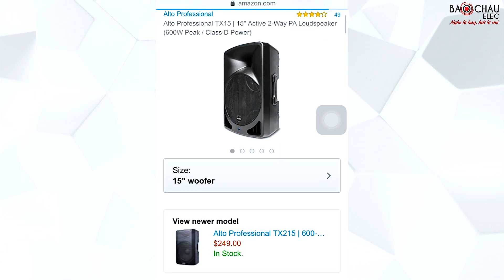GIẢM GIÁ Loa Thương Hiệu USA Bán chạy số 1 Thế Giới - Loa Alto Giá Sốc chỉ từ 5.790..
Alto – một trong những thương hiệu loa Mỹ bán chạy số 1 thế giới, không chỉ nổi tiếng trên thế giới mà tại Việt Nam thương hiệu này cũng đã chinh phục tuyệt đối người tiêu dùng. Đặc biệt tại Bảo Châu Elec 1 năm qua đã có hàng nghìn công trình về loa Alto được đưa tới khách hàng từ gia đình tới kinh doanh, quán bar, hội trường, sân khấu chuyên nghiệp.

Trong chương trình khuyến mãi lần này, Bảo Châu Elec đem đến cho khách hàng một loạt các sản phẩm loa liền công suất Alto có thể dùng trong các buổi chơi nhạc, sự kiện nhỏ, hát karaoke gia đình, cho chất âm ấm áp và tròn đầy bao phủ khắp không gian rộng từ 10 - 100m2, đặc biệt với mức giá rẻ nhất, phù hợp với thu nhập của từng cá nhân, gia đình, hộ kinh doanh.

👉 Loa ALTO TX208 bass 20cm giá niêm yết 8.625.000 đ nay chỉ còn 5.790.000đ

👉 Loa ALTO TX210 bass 25cm giá niêm yết 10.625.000đ nay chỉ còn 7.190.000

👉 Loa ALTO TX212 bass 30cm giá niêm yết 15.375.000 nay chỉ còn 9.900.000

👉 Loa ALTO TX215 bass 40cm giá niêm yết 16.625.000 nay chỉ còn 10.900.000

👉 Loa ALTO TS308 giảm 41% giá chỉ còn 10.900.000đ

👉 Loa ALTO TS212W, loa liền công suất có bluetooth bass 30 giảm chỉ còn 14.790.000

👉 Loa ALTO TS215W loa liền công suất có bluetooth bass 40 giá niêm yết 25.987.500 giảm chỉ còn 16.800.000

👉 Loa ALTO TS315 giá niêm yết 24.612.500đ giảm sốc nay chỉ còn 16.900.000

Đặc biệt hơn nữa, 1 số loa sub điện alto đã làm điên đảo thị trường âm thanh trong thời gian qua cũng giảm giá Sâu như

👉 Loa ALTO TS312SUB bass 30cm nay chỉ còn 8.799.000đ

👉 Loa ALTO TS315S bass 40cm giảm chỉ còn 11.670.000đ

👉 Loa ALTO TS318SUB bass 50cm giá chỉ còn 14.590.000đ

Điều tuyệt vời nhất trong chương trình khuyến mãi của hãng Alto đó chính là ngoài giảm giá loa Alto Active hay còn gọi là loa liền công suất còn giảm giá cực lớn từ 20-50%  đối với loa full không công suất Alto bass 25, 30 như AT1000, AT2000 với Củ bass, treble đều được thiết kế tại Italy mang tới khả năng tái tạo đầy đủ 3 dải âm cao, trung, trầm và xử lý các dải âm này tách bạch, không bị trộn lẫn khi phát ra loa. Loa thể hiện rõ sắc nét từng chất âm của mọi dòng nhạc mà không bị rối.

Nếu muốn mua những sản phẩm loa Alto giá rẻ nhất trong năm qua và duy nhất chỉ có trong đợt khuyến mãi này hãy nhanh chân tới với Bảo Châu Elec trên toàn quốc để chọn cho mình những sản phẩm ưng ý nhất.
Hệ thống showroom âm thanh chính hãng Bảo Châu Elec

+ Bảo Châu Elec Hà Nội: Số 45 Trung Kính, Q. Cầu Giấy. ĐT: 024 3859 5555
+ Bảo Châu Elec TP. Hồ Chí Minh: 63 Phổ Quang, Phường 2, Quận Tân Bình, Thành phố Hồ Chí Minh. ĐT: 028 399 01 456
+ Bảo Châu Elec Đà Nẵng: Số 72 Hàm nghi, Toà Nhà Hoàng Anh Gia Lai, Q. Thanh Khê, Đà Nẵng. ĐT: 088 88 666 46
+ Bảo Châu Elec Quận 7: số 78, đường 65, Phường Tân Phong, Quận 7, TPHCM. ĐT: 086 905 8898
+ Bảo Châu Elec Hải Phòng: Số 260 Văn Cao, Q. Ngô Quyền. ĐT: 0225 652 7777
+ Bảo Châu Elec Bắc Ninh: 8 Nguyễn Văn Cừ, P. Ninh Xá, TP. Bắc Ninh. ĐT: 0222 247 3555
+ Bảo Châu Elec Biên Hoà: Số 190, đường Phan Đình Phùng - Phường Trung Dũng - TP. Biên Hòa - Tỉnh Đồng Nai. ĐT: 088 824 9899
+ Bảo Châu Elec Thanh Hoá: 664 Bà Triệu, Phường Điện Biên, Thành phố Thanh Hóa.  ĐT: 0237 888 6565
+ Bảo Châu Elec Cần Thơ: 90 Lý Thái Tổ, Hưng Phú, Cái Răng, TP Cần Thơ - SĐT: 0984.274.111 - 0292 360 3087